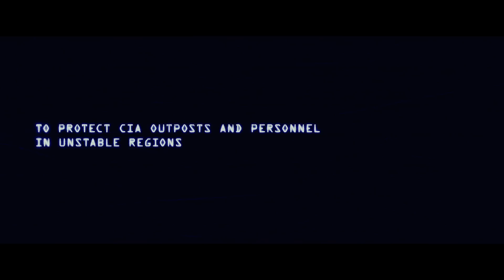13 Hours: The Secret Soldiers of Benghazi - Red Band Trailer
From Michael Bay comes 13 Hours: The Secret Soldiers of Benghazi. Watch the official trailer, in theaters January 15th.